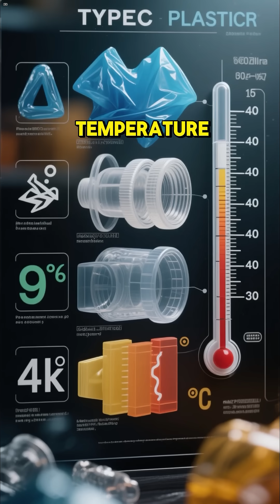The Plastic-Eating Enzyme